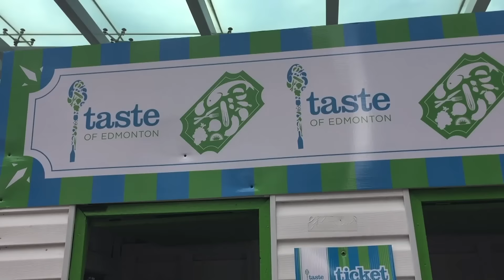2016 Recap & why to subscribe to our channel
I WROTE A BOOK LOOK

Review Fools is a mother/daughter comedy team bringing you foolish reviews on toys, products, booze, exercise, recipes and more! What started as a video making cheesy bread in the kitchen a few years ago has created a 4.5 year old monster (just kidding my kid is totally adorable) that vlogs on her tablet everyday and has a love for making Youtube videos.